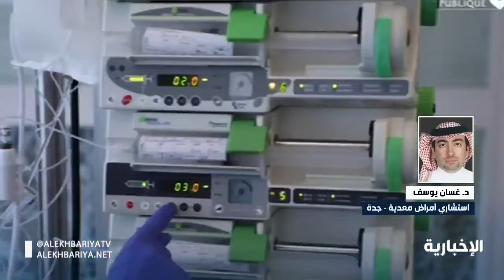استشاري أمراض معدية حل ⁧‫فيروس_كورونا‬⁩ حاليا التباعدفقط ووصلنا قمة منحنى الاصابات قبل اسبوعين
فيديو | استشاري أمراض معدية لـ ⁧‫الإخبارية‬⁩: حل ⁧‫فيروس_كورونا‬⁩ حاليا التباعد فقط